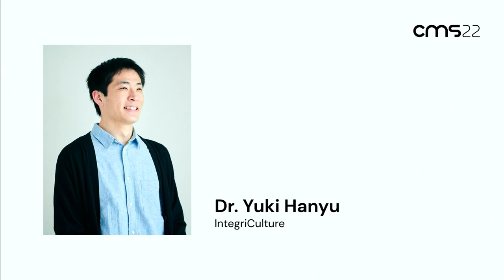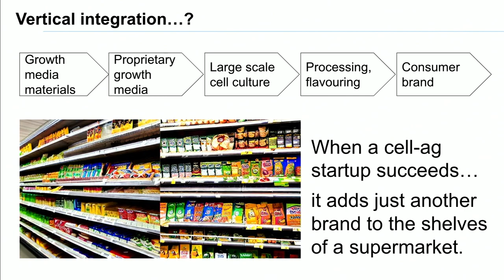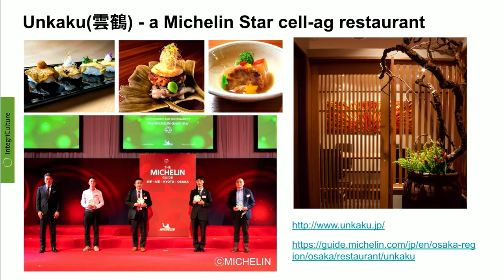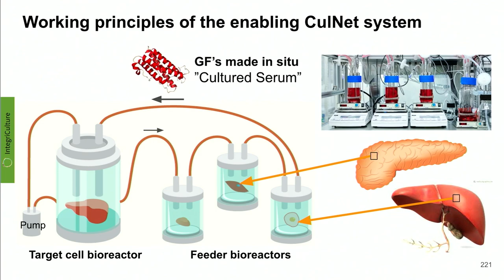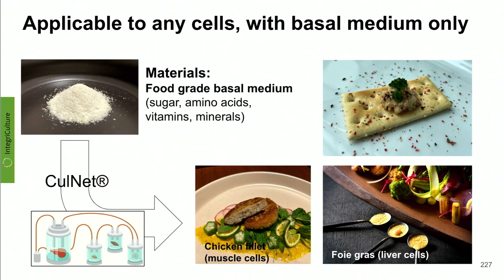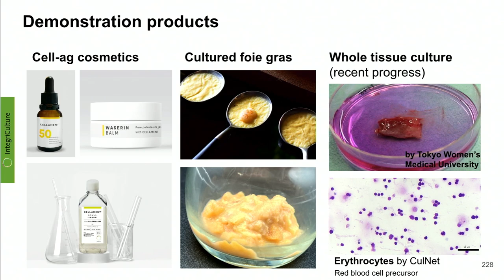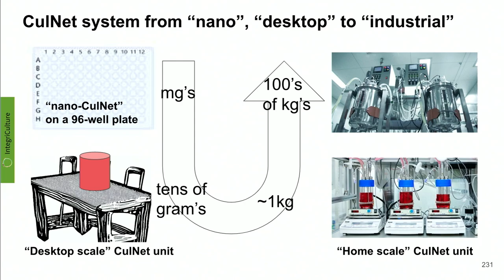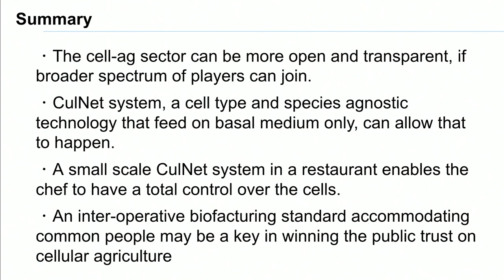A Restaurant Chef Surfing on a Cellular Agriculture Infrastructure with Dr. Yuki Hanyu - CMS22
A Restaurant Chef Surfing on a Cellular Agriculture Infrastructure
Dr. Yuki Hanyu, IntegriCulture